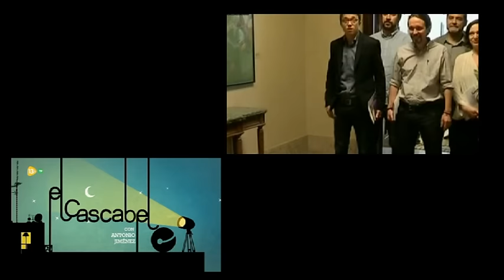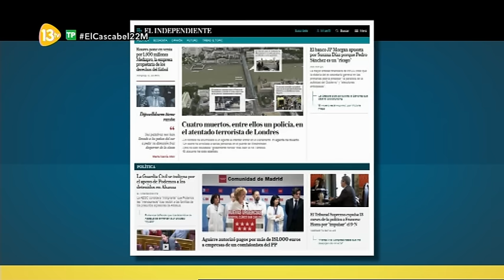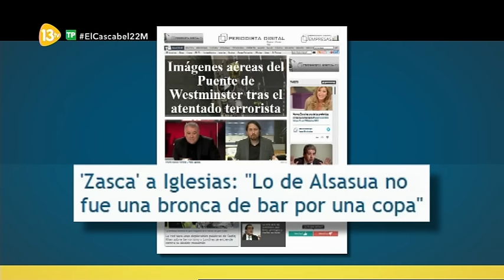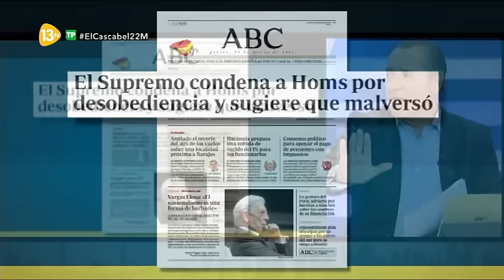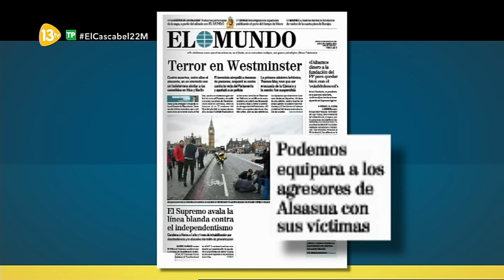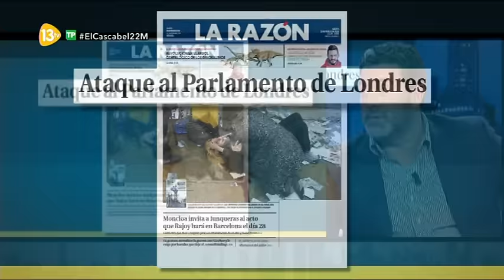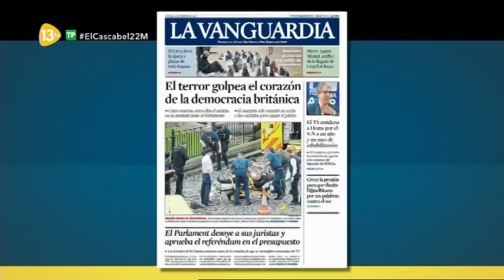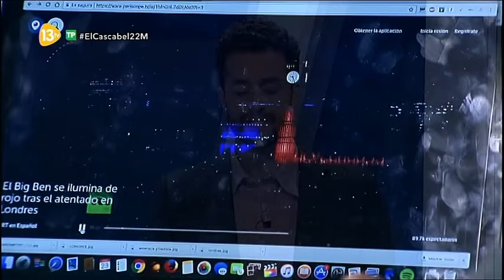El Cascabel 13tv 22.03.17 | Londres | Ministro Fomento: La Estiba | Iglesias al lado de los verdugos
Tertulianos: Alfonso Rojo, Victoria Prego, Inocencio Arias, Esther Jaén, José Luis Pérez, José Antonio Quirós..

Londres vuelve a ser golpeadado...

La negociación Gobierno Estriba es un choque de Trenes...
Los estibadores se mantienen firmes en su lema ' ni un paso atrás', y el Gobierno tiene las manos atadas con Bruselas... El Ministro de Fomento Iñigo de La Serna da todos los detalles de las duras negociaciones...

El mediterráneo se ha convertido en un lugar donde miles de inmigrantes pierden la vida en busca de un sueño...pero esta vez se ha producido el milagro en la fragata Canarias...En medio del mar ha nacido una niña...

Lenguaje tabernario que se gasta Pablo Iglesias en el Congreso, el secretario
general de un partido que se muestra mas sensible con los verdugos de alsasua que con sus victimas...